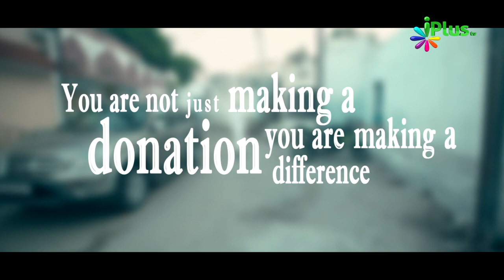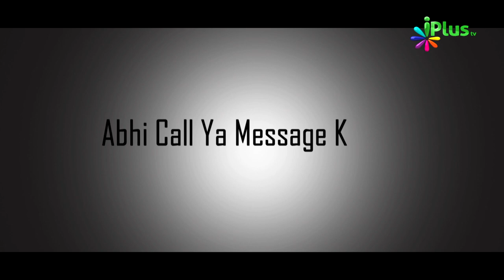ABDUR RAHMAN The amazing story of a blind Boy - Urdu - Must Watch - iPlus TV